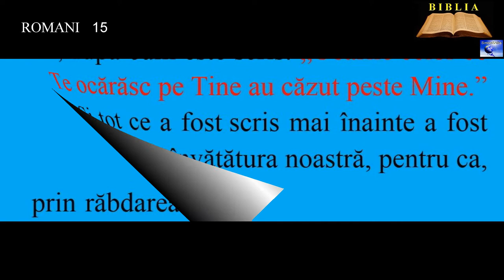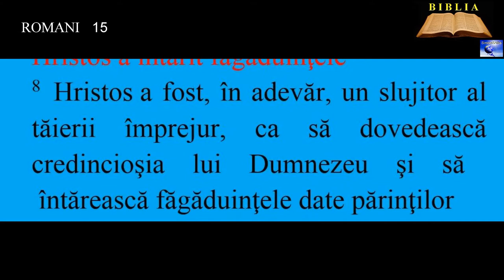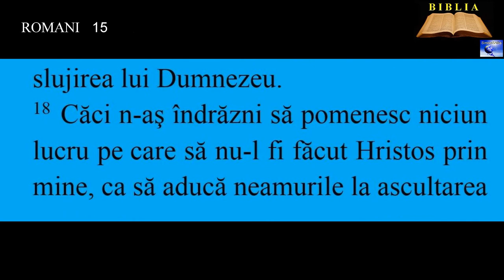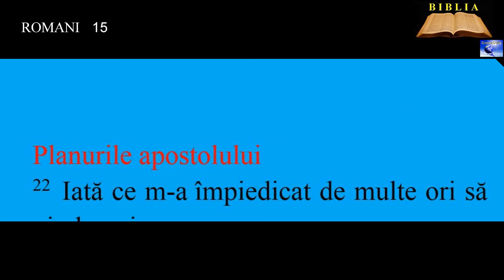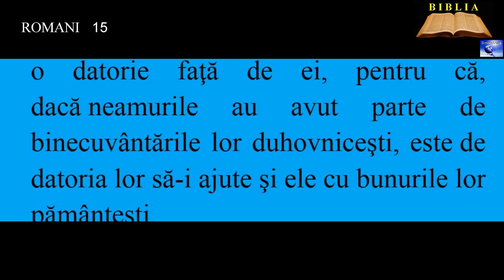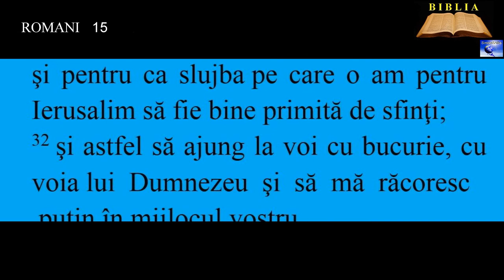ROMANI 15 - Hristos a întărit făgăduinţele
00:00:00  Cei tari să îngăduie pe cei slabi
00:01:05  Hristos a întărit făgăduinţele
00:02:04  Pavel despre slujba lui
00:03:31  Planurile apostolului